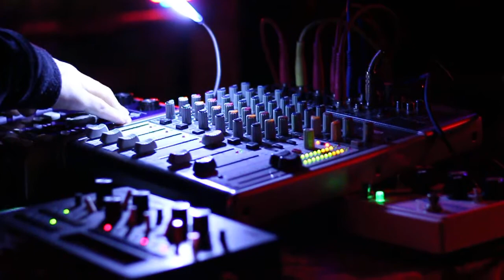NTRX LIVE - Akai MPC 1000 Playing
NTRX registro en video en Bar1 Santiago de Chile 2019.